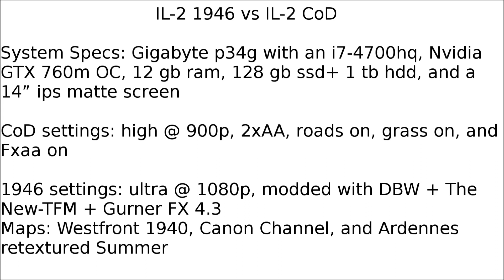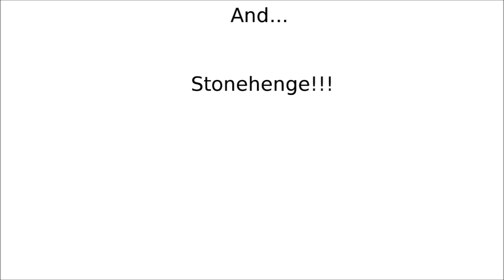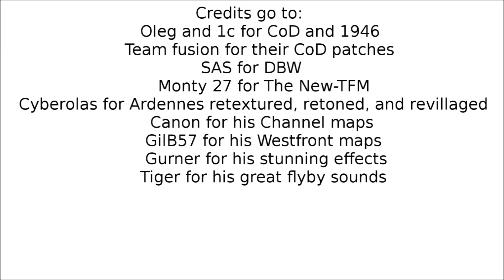Il 2 1946 DBW+ New-TFM+ Gurner FX 4.3 vs Il 2 CoD Team Fusion v2 4.0 on Gigabyte P34G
A comparison between IL-2 1946 modded with DBW, the New-TFM, and Gurner FX 4.3 and IL-2 CoD Team Fusion v2 4.0. I prefer IL-2 1946 hands down. It looks comparible on the best maps, but has far better sounds, immersion, and way more content. These mods and new maps such as the ones in the video take this ancient game and make it even more amazing. Also, I highly recommend this laptop. It is a reliable beast! I had a Lenovo y510p before and this is 100x better!